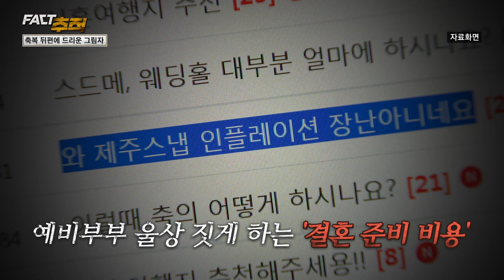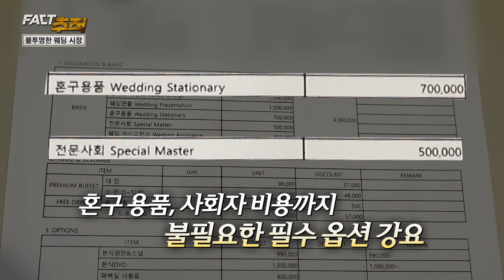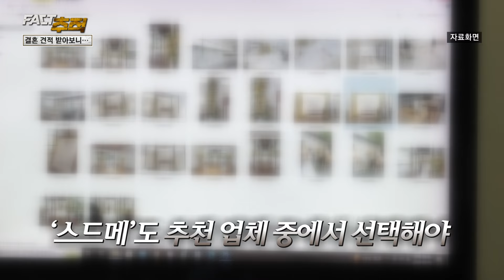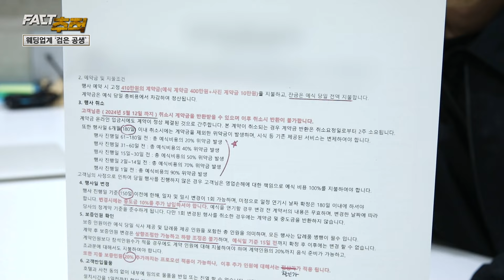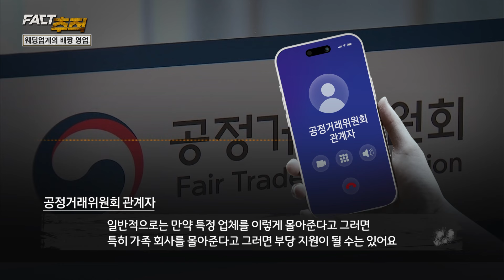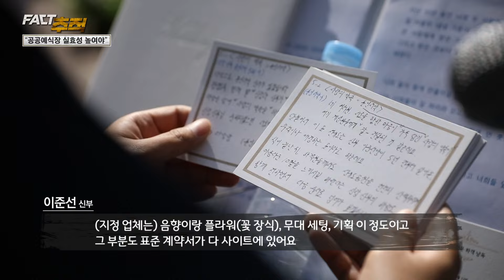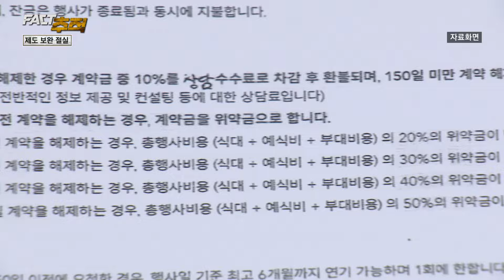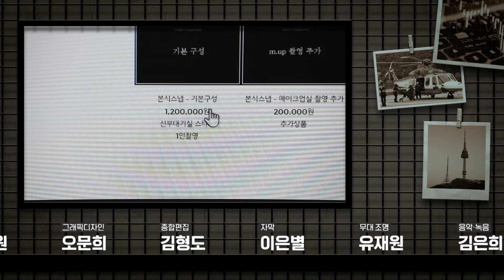[팩트추적] 예비부부 울리는 검은 공생 '웨딩 카르텔' / YTN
[팩트추적] 취재 결과, 서울 강남의 한 예식장은 대표의 가족이 운영하는 사진업체를 필수업체로 정해 예비부부들에게 이용을 강요하고 있었습니다.

다른 결혼대행업체들은 자신들과 연계된 예식장은 물론, 스튜디오와 드레스, 메이크업 등 이른바 '스드메' 업체와의 계약을 유도하고 있었습니다.

예비부부들이 결혼식 수개월 전 계약을 취소해도 계약금을 돌려주지 않는 등 갑질 관행도 확인됐습니다.

전문가들은 불투명한 가격 정보와 불공정 약관 등 웨딩업체들의 짬짜미로 인한 폐해를 근절하기 위해 근본적인 대책을 마련해야 한다고 강조했습니다.

YTN 탐사보도 프로그램 [팩트추적]은 예비부부를 울리는 '웨딩 카르텔'의 실체를 파헤치고, 해법을 집중 모색합니다.

본방송: 매주 수요일 밤 11시 20분
재방송: 매주 토요일 오후 17시 20분

■YTN [팩트추적] 제보
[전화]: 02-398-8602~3